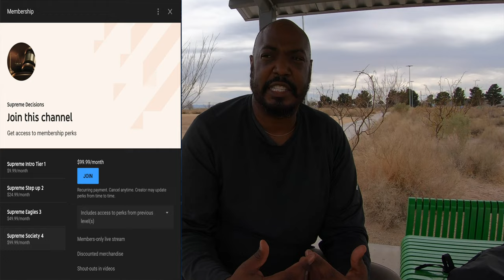97 of 100 Nolle Prosequi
Learn what this means